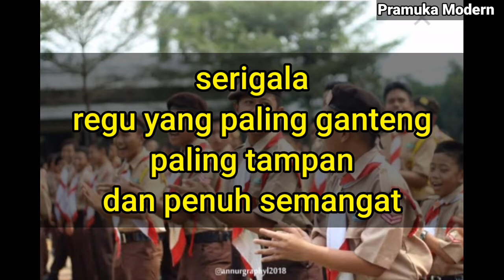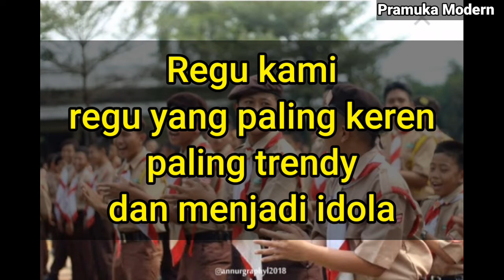YEL YEL PRAMUKA REGU SERIGALA